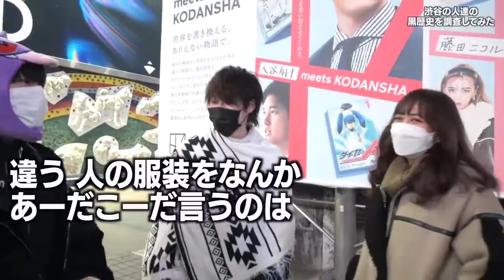【ジュキヤ切り抜き】ストロベリーS〇Xしました 女性シーンまとめ